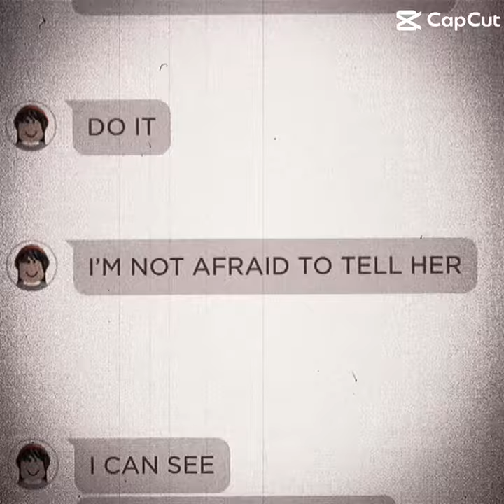the last photo isnt from her, it was from someone else